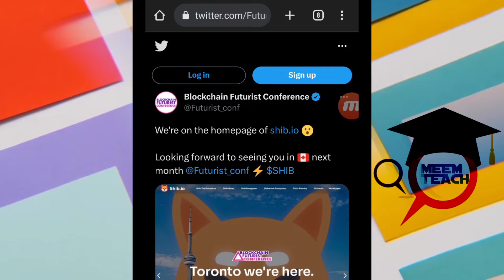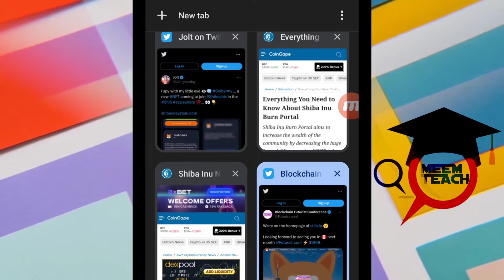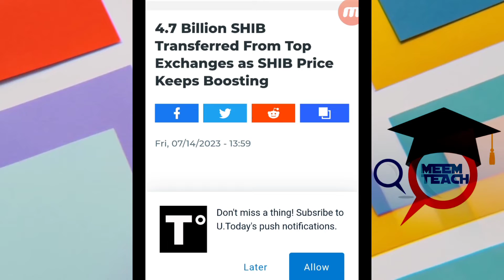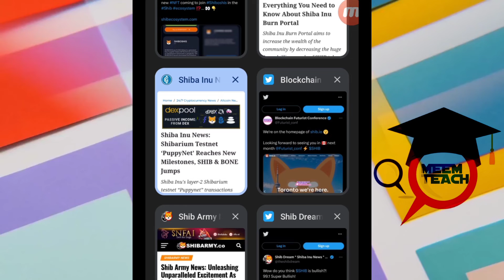Shiba Inu से करोड़पति बनने का गणित |10000% बहुत है || SHIB 1₹ 1000%